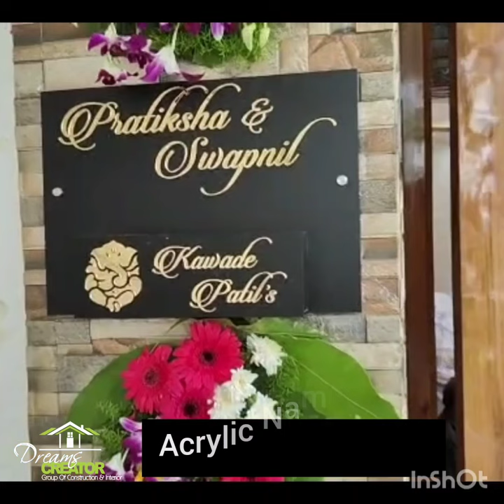DESIGNER ACRYLIC NAMEPLATE